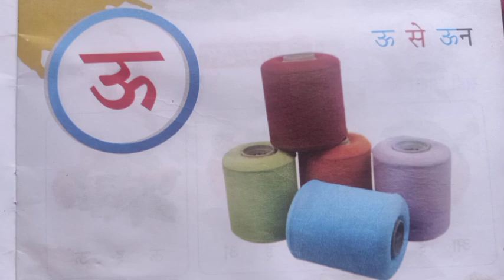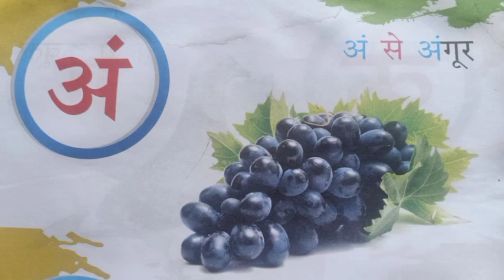अ से अनार - Hindi Varnamala Geet - Hindi Alphabet | Phonics Song | Hindi Rhymes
kids education
alphabet abc
abc song
abc alphabet
abc alphabet song
learn alphabet
learn phonics
abc song for kids
hindi rhymes
hindi vowals
hindi varnmala